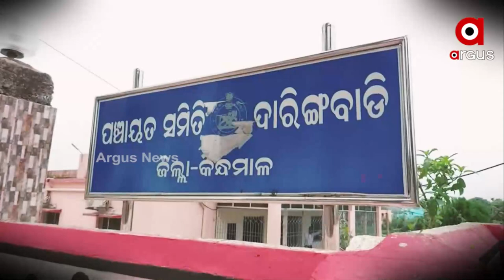ବାଉଁଶନଳକୁ ଯୋଡି ଯୋଡି ଗାଁକୁ ଆଣିଲେ ଝରଣା ପାଣି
ଯାହା ଅନେକଙ୍କ ପାଇଁ ଆଶ୍ଚର୍ଯ୍ୟ ତାହା ଅପାଠୁଆ ଗାଁ ଲୋକଙ୍କ ମେଳି ଯୋଗୁଁ ହୋଇଛି ସହଜ । ପାହାଡ଼ ଉପରୁ ପ୍ରବାହିତ ଝରଣାର ଜଳକୁ ଲୋକେ ବୁଦ୍ଧି ଖଟାଇ ପହଞ୍ଚାଇଛନ୍ତି ଗାଁରେ । ଏଥିପାଇଁ ବହୁତ କିଛି ଖର୍ଚ୍ଚ କରିବାକୁ ପଡିନି ।